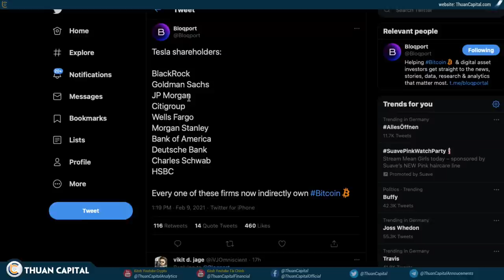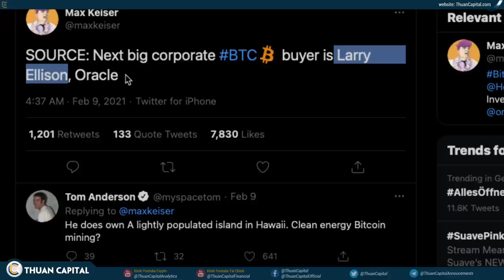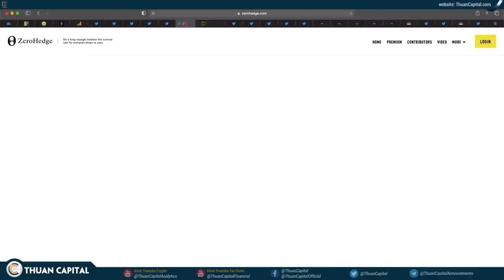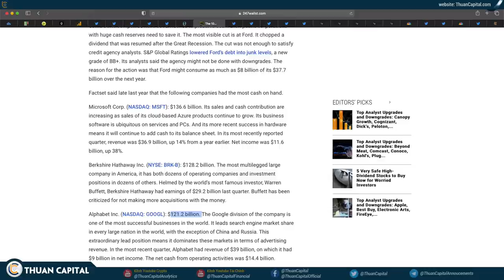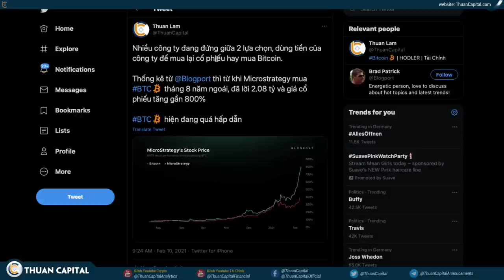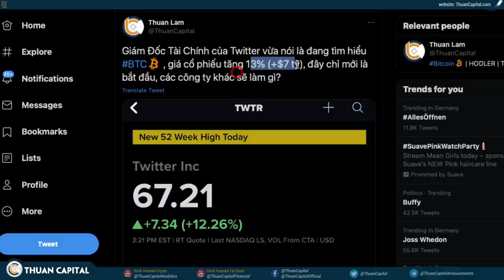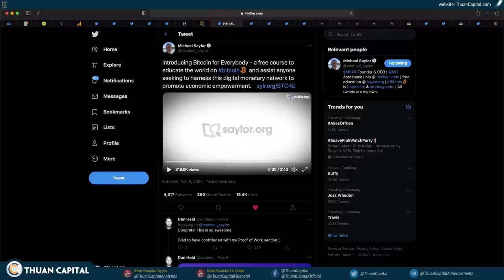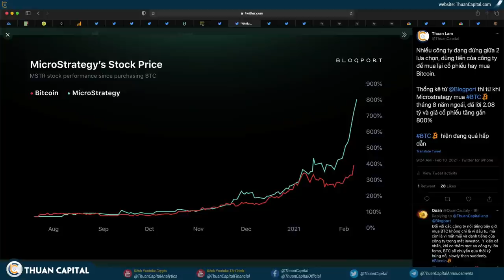945 (Phần 4) - Các Tổ Chức Đầu Tư Sẽ Lại FOMO Vào BTC - Tại Sao?